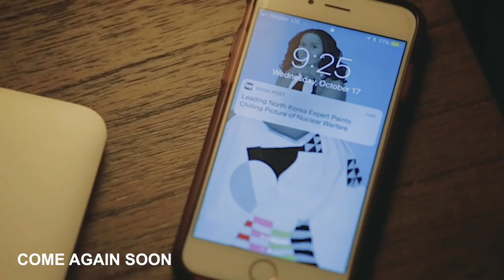Breanna Wing Reel 2019